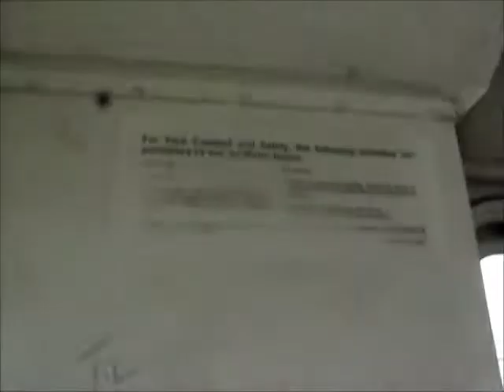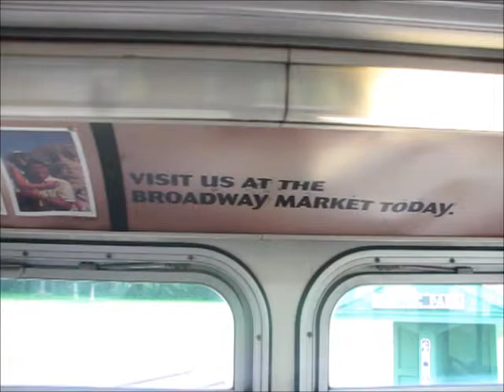King County Metro M-A-N Trolleybus at Illinois Railway Museum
King County Metro (Seattle) trolleybus #4020 is representative of a series of articulated trolleybusses built in the late '70s/early '80s by M-A-N of Germany, for the Seattle electric trolleybus system operated by King County Metro.  They lasted a long time, and were retired in 2007, replaced by former dual-mode Breda "tunnel bus" trolleys with their diesel engines removed.  I personally rode these buses when I lived in Seattle, so seeing this trolleybus at the Illinois Railway Museum so far from its home, was a treat and even though only several years has passed, very nostalgic.  Also present are a small Ford diesel bus of the Chicago & West Towns Street Railway, a CTA GM bus, a very old trolley also with King County Metro, and a "fishbowl"-style trolley formerly with Edmonton's now-dismantled system.  The M-A-N bus has destination signs set for a Route 43 run, from downtown Seattle to the U-District via Capitol Hill.  The bus could not run anywhere but this loop of wire- road construction further north on the museum's streets blocked off the route.  Normally though, trolleybuses are able to traverse the entire property of IRM.